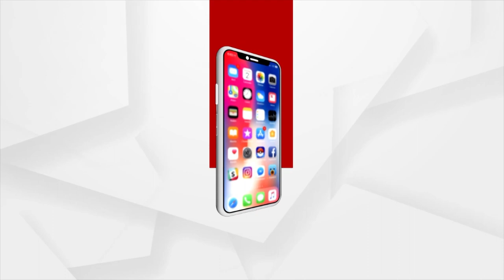At one point in my life, I was going through deep depression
ଜୀବନର ଗୋଟିଏ ପର୍ଯ୍ୟାୟରେ ମୁଁ ନିରାଶା ଦେଇ ଗତି କରୁଥିଲି, ମୋ ଜୀବନ ଦୁଃଖରେ ଭରିଯାଇଥିଲା: ରାଷ୍ଟ୍ରପତି ଦ୍ରୌପଦୀ ମୁର୍ମୁ. ।